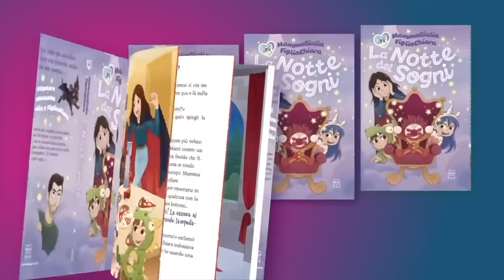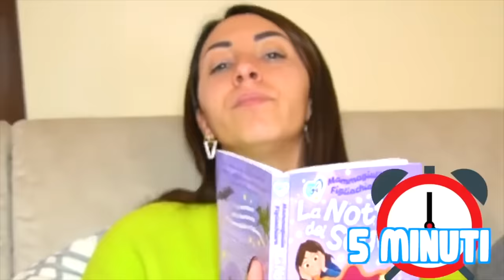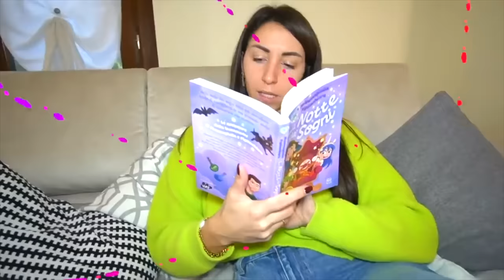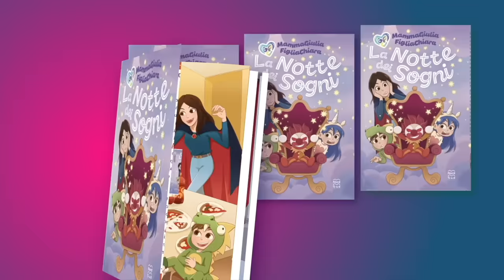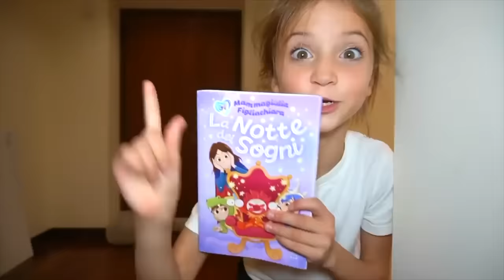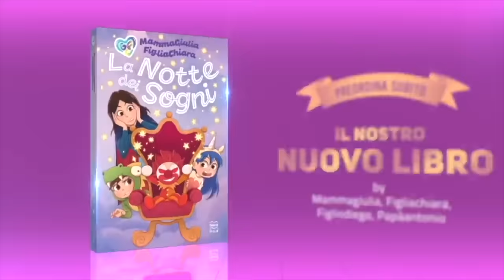3 STORIE DI MAMMAGIULIA E FIGLIACHIARA CON ILARY - PIDOCCHI, CADE DALLA SCALA, ILARY FIDANZATA DIEGO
Mammagiulia e figliachiara nel nuovo video di oggi, mammagiulia si annoia e non sa come trascorrere l'intera giornata come in vlog! andiamo in vacanza in egitto con mammagiulia figliachiara e figliodiego e papàantonio!  mammagiulia ha una nuova idea e decide di invitare la nostra nuova amica ilary nella nostra nuova casa a giocare con figliachiara e figliodiego come in mammagiulia viene punta da uno scarabeo velenoso alla bocca nella nostra nuova casa in vacanza! ilary arriva nella nostra nuova casa e decidono di insegnare un nuovo gioco a mammagiulia come in figliodiego ha perso l'aereo perchè mammagiulia si è dimenticato di lui a casa da solo! *piange!* mammagiulia prende ilary e vince al nuovo gioco e adesso tocca a ilary ma ilary si annoia e vogliono cambiare gioco come in papàantonio scopre che mammagiulia si è fidanzata con un altro ragazzo! * ci siamo lasciati! *. mammagiulia e figlichiara nel nuovo video di oggi figliachiara sta litigando con figliodiego perché tutti e due vogliono giocare con la nuova palla allora mammagiulia che sta leggendo il nostro nuovo libro "la notte dei sogni" sul nostro nuovo divano si arrabbia e sequestra la palla come in mammagiulia e papàantonio hanno la varicella stanno male e devono lasciare per sempre chiara e diego.  figliodiego inizia a giocare alla paly station e non vuole che figliachiara giochi con lui figliachiara vuole giocare con mamagiulia ma lei non vuole giocare perché sta leggendo un libro allora figliachiara va da papàantonio a chiedergli di giocare con lei ma lui è impegnato al telefono come in figliachiara e figliodiego hanno scoperto un bunker segreto nella nostra nuova casa con papàantonio!  figliachiara va da mammagiulia e le chiede se può invitare ilary nella nostra nuova casa a giocare con lei perché è sola e non sa con chi giocare come in un personaggio sconosciuto entra nella nostra nuova casa e rapisce papàantonio! mammagiulia e figliachiara nel nuovo video di oggi figliodiego si e' fidanzato con ilary e figliachiara e' gelosa e si arrabbia tantissimo come in festa del nostro carnevale nella nostra nuova casa con i nostri amici e figliachiara e figliodiego! figliodiego vuole giocare con figliachiara e lei non vuole e figliodiego chiama ilary come in figliachiara e figliodiego accendono la cucina da soli nella nostra nuova casa ed è andata a fuoco! figliodiego e ilary si sono fidanzati e figliachiara è gelosa e si arrabbia tantissimo come in mammagiulia non vuole andare dal dentista con papàantonio perchè ha paura! figliodiego giocano sul trampolino gigante nel giardino nella nostra nuova casa e figliachiara fa scherzo a ilary e diego come in mammagiulia si è rotta il dente e si fa male e esce tanto sangue e finisce il ospedale! figliachiara è gelosa di diego e si arrabbia tantissimo e ha picchiato ilary come in ritroviamo figliodiego scomparso legato dentro un armadio in una stanza di hotel!